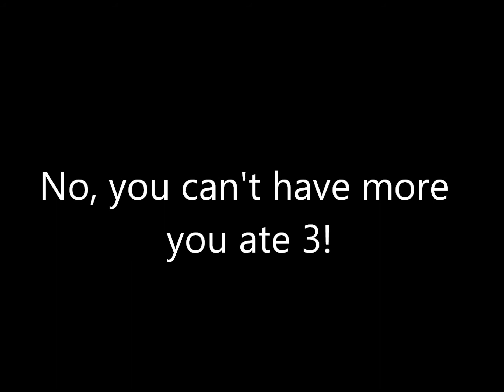Fists Of Fury